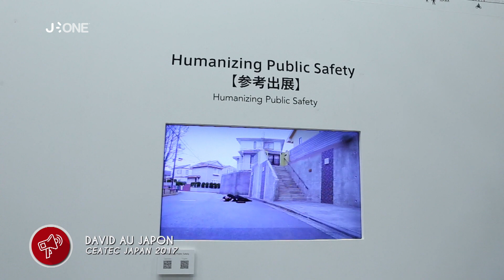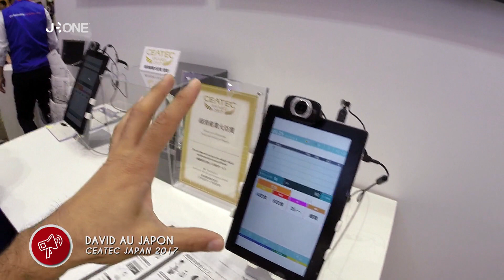[Nyûsu Show] CEATEC Japan 2017 – Partie 1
Nous partons avec David à l’édition 2017 du CEATEC Japan, un salon high-tech international, en s’intéressant particulièrement aux robots et nouvelles technologies.